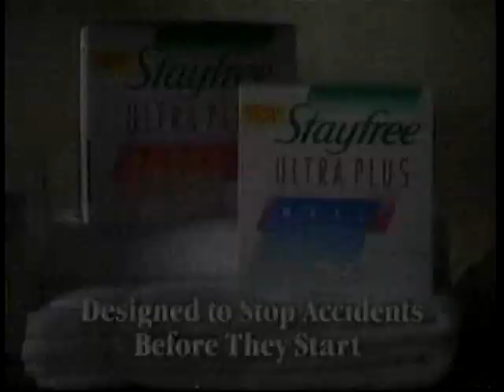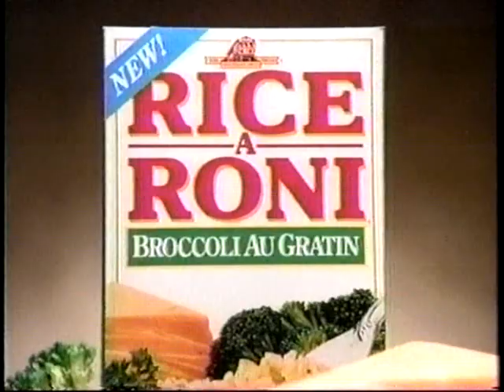WGAL TV 8 Lancaster PA November 1991 commercial breaks Part 2